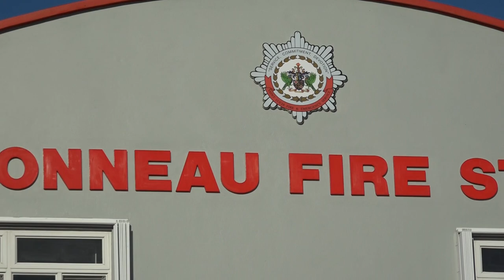Babonneau Fire Station Opens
On Sunday 16 December 2018, an ultra modern fire station was officially opened in central Babonneau.